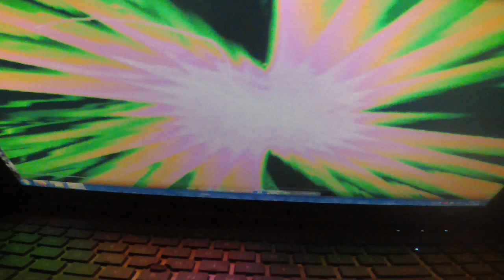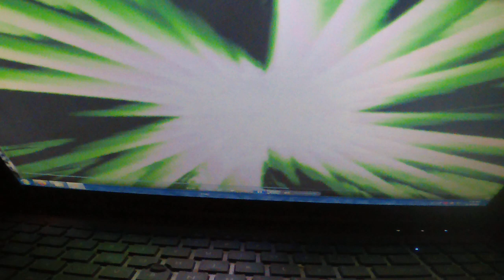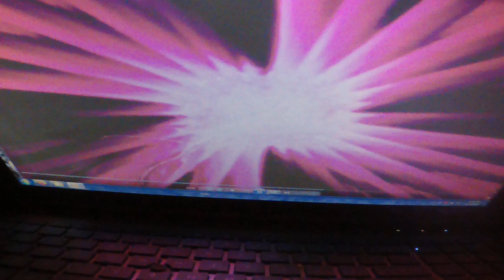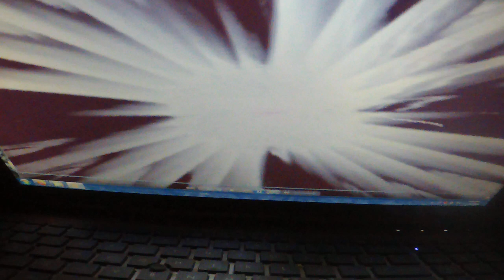"Track Three -- Randy, Kelly, Cassidy, and Scott" ca. November 24, 1996.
Note: American Rescue in Las Cruces, NM. (Exact date needs verification.)